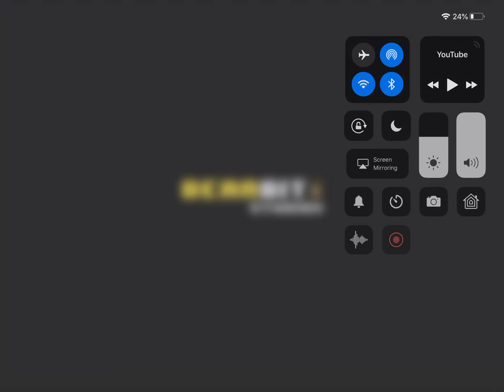Me dieing in smash Road 2